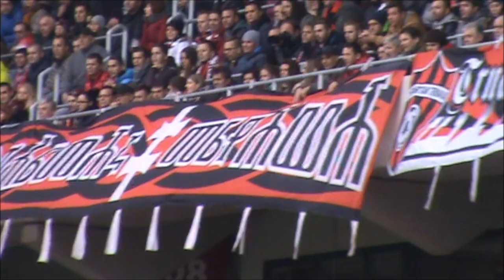Derby 142 Trnava - Slovan Cast 3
Derby s poradovým číslom 142, Trnava 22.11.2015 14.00
Fortuna liga – 17. kolo:
Spartak Trnava – Slovan Bratislava 0:0
ŽK: Janečka, Mikovič, Baéz, Čonka - Gonzales, Milinkovič, Saláta, Čikoš, Mészaros
Rozhodovali: Chmura – Balko, Chládek
Diváci: 15101
SPARTAK: Jakubech – Janečka, Tóth (46. Nikolič), Godál, Čonka – Baéz, Greššák – Schranz, Halilovič (90. Majtán), Mikovič (66. Harba) - Depetris
SLOVAN: Mucha – Čikoš, Saláta, Sekulič, Zreľák (73. Gorosito) – Savičevič, Simovič – Milinkovič, Kubík (54. Oršula), Gonzales (41. Mészaros) – Priskin